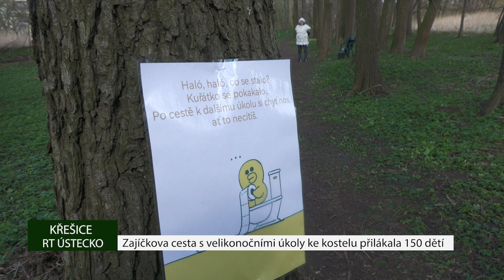KŘEŠICE: Zajíčkova cesta s velikonočními úkoly ke kostelu přilákala 150 dětí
Originálním způsobem letos Velikonoce oslavila obec Křešice. Pro děti tady totiž byla připravena Zajíčkova cesta s úkoly a odměnou na závěr. Úkoly byly pochopitelně s velikonoční tématikou a nechyběla ani živá zvířátka. Například slepičky nebo ovečky.
Nápad, udělat v prostoru u Mariánského kostela v Křešicích zábavnou stezku pro děti, přišel od místních občanů, které obec pochopitelně podpořila.
Na děti čekalo celkem dvanáct stanovišť a také venkovní hry a zábava k ukrácení dlouhé chvíle.
Za splněné úkoly děti dostaly cukrovou vatu a diplom. Lákavé bylo i občerstvení, které zajistily obyvatelky Křešic. A pozornost si vysloužil také stylový fotokoutek.